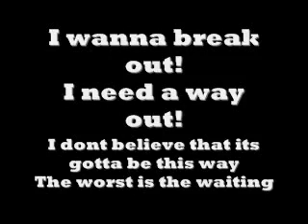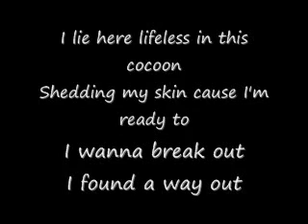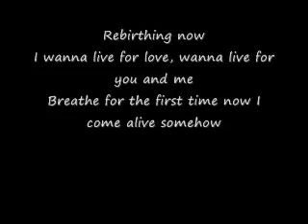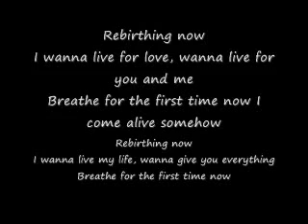Skillet Rebirthing lyrics